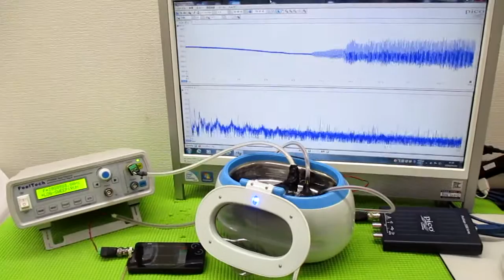メガヘルツの超音波発振制御プローブを利用した実験動画